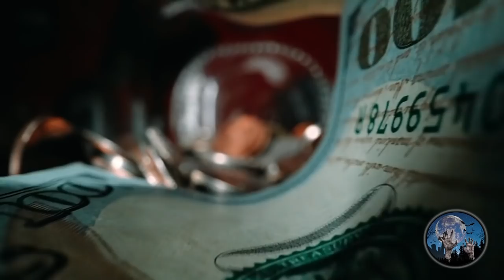LA SANTA MUERTE Y EL TERREMOTO DE MEXICO DE 1985 | HISTORIAS DE TERROR | RELATOS PARANORMALES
Cuando sucede un evento catastrofico como un temblor, es muy posible que se vea el alma de las personas que perdieron la vida en el siniestro, pero asi mismo, es muy factible que tambien se presente la santa muerte, quien sera la encarga de recoger las almas de estas personas.

Historia compartida por nuestro amigo e investigador paranormal @relatosdeterrorbychemosanjuan1